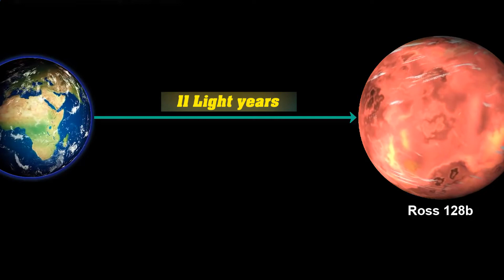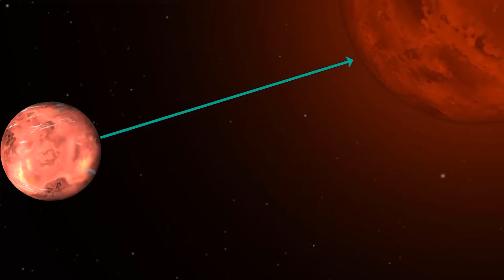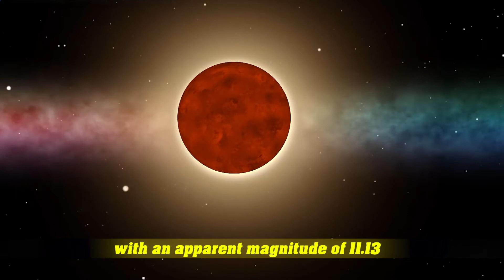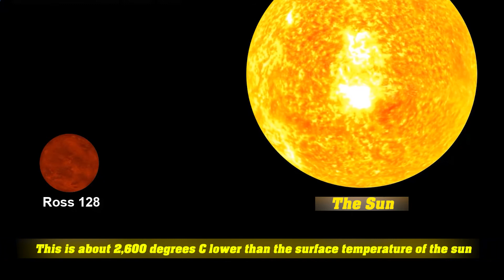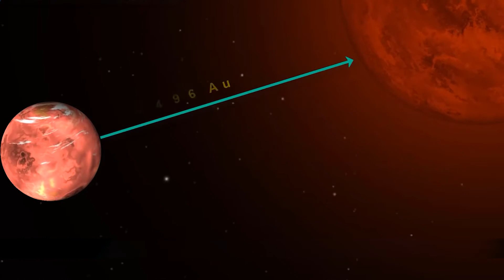Ross 128 b - A superhabitable planet has been discovered - Earth #2 | Hubble TV | Space science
Ross 128 b is a confirmed Earth-sized exoplanet, likely rocky, orbiting within the inner habitable zone of the red dwarf Ross 128, at a distance of about 11 light-years from Earth. The exoplanet was found using a decade's worth of radial velocity data using the European Southern Observatory's HARPS spectrograph (High Accuracy Radial velocity Planet Searcher) at the La Silla Observatory in Chile. Ross 128 b is the nearest exoplanet around a quiet red dwarf, and is considered one of the best candidates for habitability. The planet is only 35% more massive than Earth, receives only 38% more sunlight, and is expected to be a temperature suitable for liquid water to exist on the surface, if it has an atmosphere.